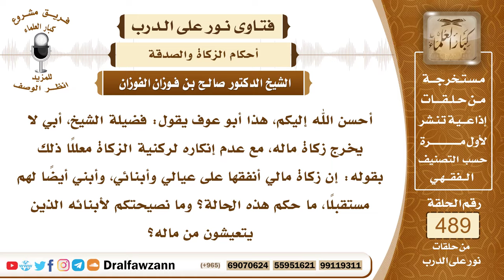7182- حكم منع الزكاة بحجة إنفاقها على أولاده - الشيخ صالح الفوزان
"7182- أحسن الله إليكم، هذا أبو عوف يقول: فضيلة الشيخ، أبي لا يخرج زكاة ماله، مع عدم إنكاره لركنية الزكاة معللًا ذلك بقوله: إن زكاة مالي أنفقها على عيالي وأبنائي، وأبني أيضًا لهم مستقبلًا، ما حكم هذه الحالة؟ وما نصيحتكم لأبنائه الذين يتعيشون من ماله؟
الجواب: الجواب: هذا جاهل، الذي يقول: زكاتي أنفقها على أولادي، لا يحل إنفاق الزكاة على الأولاد، ولا على الآباء والأجداد، لا تحل زكاة المرء لأصوله ولا لفروعه؛ لأنهم إذا احتاجوا يجب عليه أن ينفق عليهم من ماله، فلا يجعل الزكاة وقاية لماله، فأنتم بلغوه بهذا الأمر؛ لأنه ربما يكون جاهلًا، فبلغوه أن هذا أمر لا يجوز، وأنه لا بد من إخراج الزكاة، وأنها لا تجزئ إلى أولاده، بل تصرف فيما أمر الله بصرفها فيه: ﴿إِنَّمَا الصَّدَقَاتُ لِلْفُقَرَاءِ وَالْمَسَاكِينِ﴾ [التوبة: 60].. إلى آخر الآية، فهي دين باق في ذمته، فعليه أن يخرجه عن جميع السنوات التي مرت ولم يزك فيها.
السيرة الذاتية:
للاشتراك في قناة الشيخ صالح الفوزان

14_ الشيخ محمد أمين الشنقيطي
يتيوب

15_سماحة المفتي عبد العزيز آل الشيخ
 يوتيوب

رئيس الفريق
لمشروع كبار العلماء